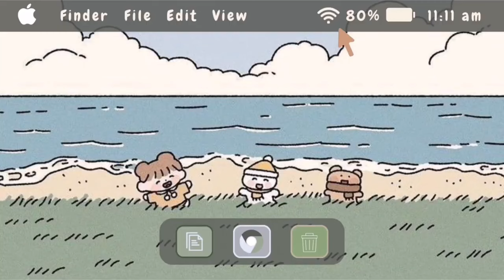This HORROR GAME was INSANE.... | Roblox Butchery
One night after driving down the wrong road in the heart of the American South, you are taken inside an old farmhouse home to two strange brothers.

-Like the new editing style!?

ε🧁з discord server: